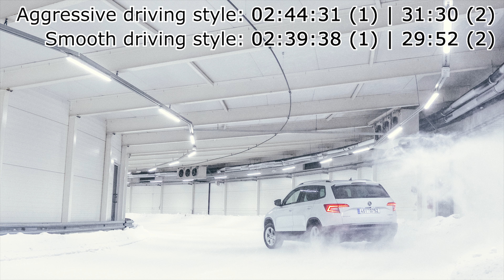How to drive 4x4 SUV on snow? Aggressive vs. Smooth style of driving :: [1001cars]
How to drive on snow with 4x4 car (SUV)? We checked two different styles of driving: smooth and aggressive. See which style is faster and which gives you more fun.

"Aggressive" driver wanted to have more fun. "Smooth" driver wanted to achieve better time.